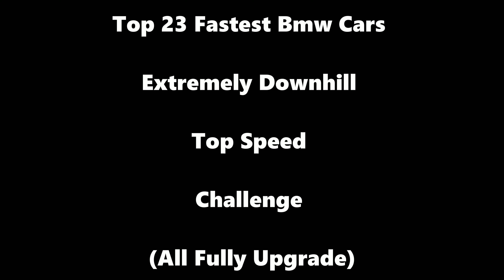TOP 23 FASTEST BMW CARS - FORZA HORIZON 5 | EXTREMELY DOWNHILL TOP SPEED CHALLENGE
Here is Cars List
2021 Bmw M4 Competition 1270H
2020 Bmw M8 Competition 1270Hp
2019 Bmw Z4 Roadster 1270Hp
2018 Bmw M5 1270Hp
2016 Bmw M4 Gts 1270Hp
2016 Bmw M2 Coupe 1270Hp
2015 Bmw i8 774Hp
2015 Bmw X6 M 1515Hp
2014 Bmw M4 Coupe 1270Hp
2013 Bmw M6 Coupe 1270Hp
2012 Bmw M5 1270Hp
2011 Bmw 1 Series M Coupe 1270Hp
2011 Bmw X5 M 1515Hp
2009 Bmw M5 1270Hp
2008 Bmw M3 1215Hp
2008 Bmw Z4 M Coupe 1270Hp
2005 Bmw M3 1270Hp
2003 M5 1270Hp
2002 Bmw M3-GTR 1270Hp
2002 Bmw Z3 M Coupe 1270Hp
1997 Bmw M3 1270Hp
1995 Bmw M5 1270Hp
1991 Bmw M3 1270Hp
1988 Bmw M5 1270Hp
1973 Bmw 2002 Turbo 1270Hp
1981 Bmw M1 1215Hp

⦁ Pc Space:
⦁ Processor (CPU) : AMD Ryzen 9 3900X Processor
⦁ CPU Cooler: Gammaxx L240 240mm Liquid cooler with Rgb Fan
⦁ Memory RAM: G. SKILL Trident Z RGB Series 32GB DDR4 3600mhz
⦁ Graphics Card:  NVIDIA GeForce RTX 2080 Super Gaming X Trio (Msi)
⦁ Motherboard: Asus Prime X570-P Asus Aura Sync
⦁ SSD 1: M.2 INTEL 660P 1TB
⦁ Hard Drive: Seagate Barracuda Pro 4TB
⦁ Power Supply (PSU) : DeepCool  DQ750ST 80 PLUS GOLD
⦁ Monitor 1: BenQ 32inchs PD Series PD3200U Ultra HD (3840 x 2160 60HZ)